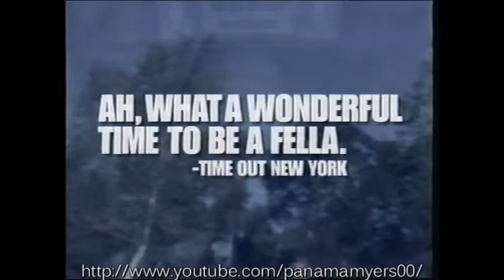The Man Show Comedy Central TV Commercial 1999